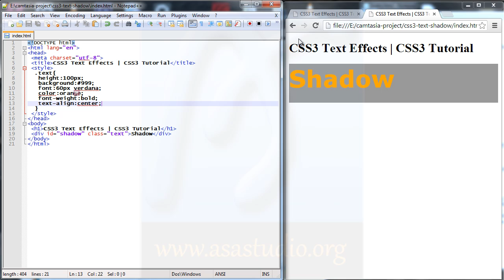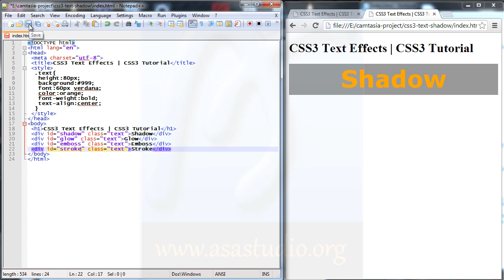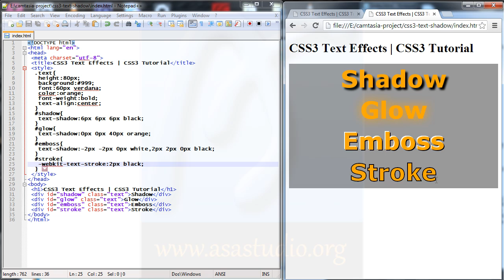Shadow, Glow, Emboss, Stroke - CSS3 Text Effects - CSS3 Tutorial - English Version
Now I will create text effects using CSS3. We can create shadows, glow, emboss or bevel, and stroke just by using CSS3. The steps as I show in this video.

Greetings.